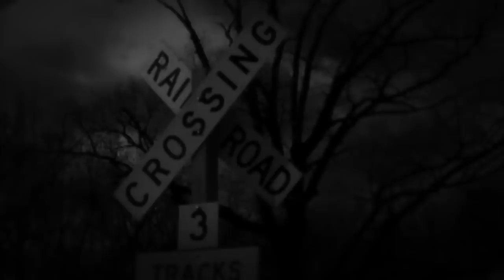Obstruction of Justice: The Mena Connection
Two teenagers stumble upon a major drug smuggling operation. The boys are brutally murdered and their bodies placed on railroad tracks to give the appearance of a train accident. Soon, crime scene eyewitnesses vanish and investigations are shut down. The grieving parents are stunned. Corruption involving high level officials from Arkansas to Washington is documented in this incredible true life story.